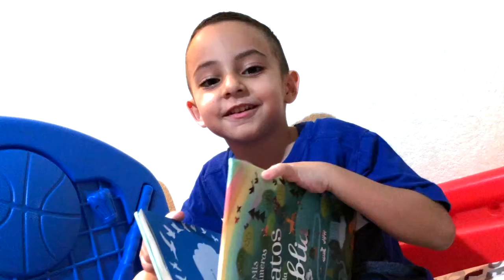Dani Cuento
Proyecto día del Libro: Contar un cuento